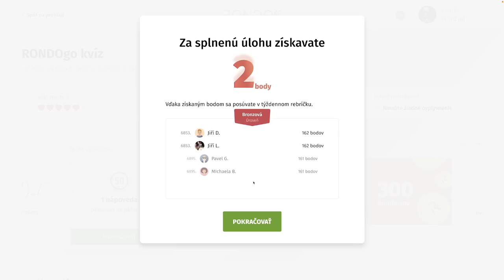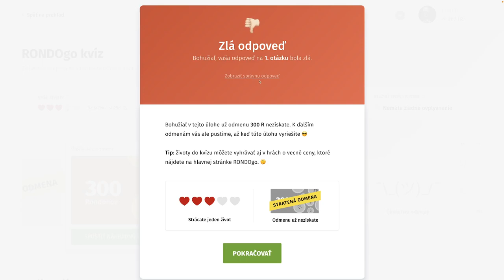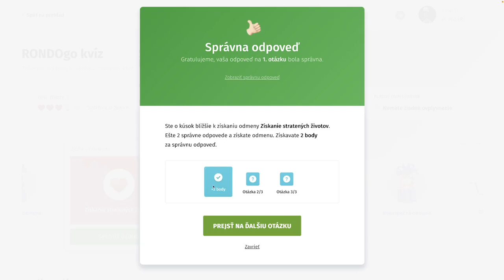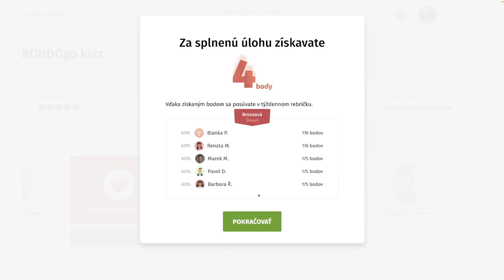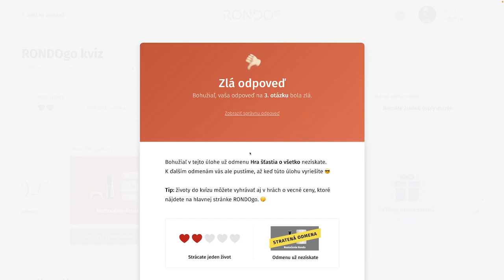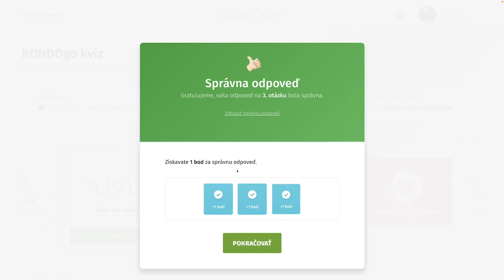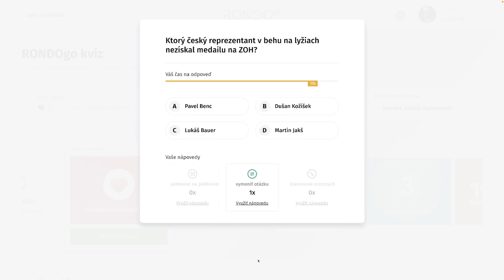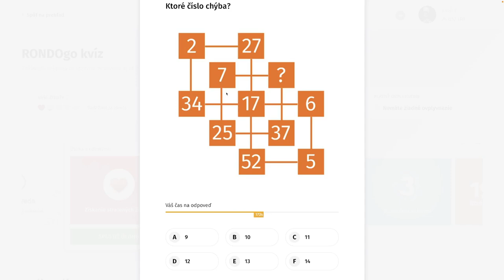RondoGO kvíz - LV